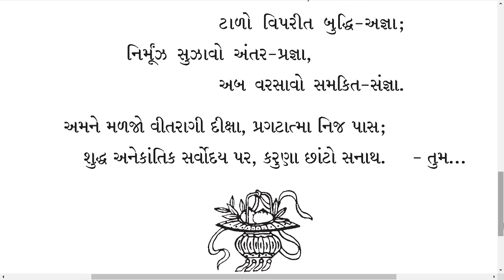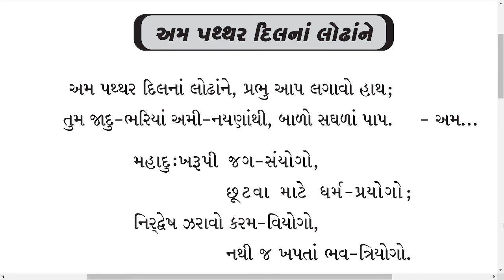|| અમ પથ્થર દીલનાં લોઢાંને || Am patthar dilna lodhhane || JD CD-02-10 || Kaviraj Pad || Dadabhagwan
Jagruti Darshak Pad || Pranjali || Manav jeevan-Hetu-Sarthakta ||
|| અમ પથ્થર દીલનાં લોઢાંને ||
|| Am patthar dilna lodhhane ||
|| JD CD-02-10 ||